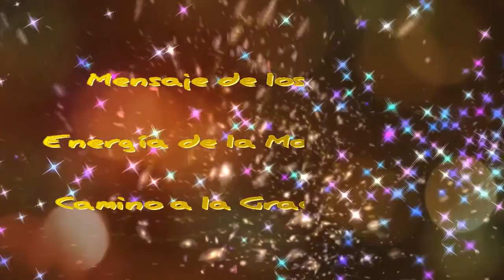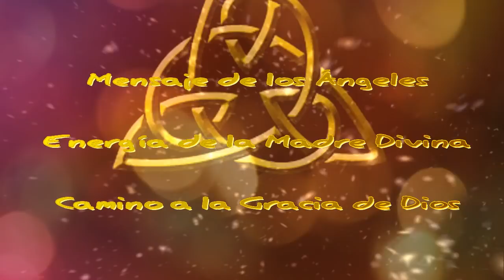MENSAJE de los ÁNGELES – ENERGÍA de la MADRE DIVINA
Queridos amigos, los queremos mucho:

Para aquellos que nutren sus vidas de cualquier forma, sean hombres o mujeres, sepan que lo hacen con la Luz que les es ofrecida en su interior, por la Energía de la Madre Divina.

- ¡La Energía de la Madre Divina es la que los nutre a ustedes, a sus ideas, a sus proyectos y planes!

• La Energía de la Divina Madre es la que te ayuda a sentarte en el silencio interior, para recibir el Amor de Dios.

Queridos, dentro de Dios es donde todas las Energías existen y hasta cierto punto, todas estas Energías están presentes dentro de ustedes.

- Tómate un momento y respira.

- Siente en tu interior, a la suave presencia de la Energía de la Divina Madre.

Para algunos de ustedes, esto puede tomar una forma, ya sea de María, Quan Yin, como de un santo o de un gurú.
• Queridos, otros simplemente pueden sentir la presencia suave, pero poderosa de Dios.

- Dios es Dios.

- Lo Divino está contenido en todo.

- Lo Divino se da a conocer en todo.

Sin embargo, hoy te pedimos que uses tu intención para relajarte en los brazos y en la Energía de la Presencia de Dios como Madre.
• No importa si tu madre física te cuida o ha cuidado, o no, puedes traer desde tu interior, a esta nutrida Presencia de la Madre Divina.
• Si tu madre física encarna estas cualidades, considérate afortunado.
• Si no, pide encontrarlos dentro de ti.

- Ámate a tú mismo.

- Cuídate.

- Cuídate a ti mismo.

- Celebra tus buenas ideas.

- Relájate cuando te sientas desafiado.

Queridos, sin importar la forma que tome la Energía, todos ustedes desean sentirse nutridos, apreciados y amados.
• Puedes encontrar esto en un hombre, mujer, madre naturaleza, pero siempre lo hallarás dentro de ti mismo.

- La Energía de la Madre Divina es suave y fuerte, porque ‘Ella’ quiere que te sientas amado y apoyado.

- La Energía de la Madre Divina, te guía de la manera más gentil.

- La Energía de la Madre Divina, te ayuda a honrar tu corazón, a recibir su guía y a sentarte en una dicha tranquila.

Quizás, en el pasado Día de la Madre, seas o no madre, puedes haber hecho algo bueno y enriquecedor para ti y para tu madre física.
• Si tu madre física no está presente, entonces envíale Luz a su Alma.
• Si tu madre física está contigo, entonces cuéntale todas las cosas que aprecias de ella, dile con gran honestidad, las cosas que desearías haber sido.

Cuando abre tu corazón para amar a tus seres queridos, de cualquier manera que lo hagas, estás abriendo tu corazón al Amor y la Presencia de lo Divino de tu interior.
• Significa que estás celebrando en la forma, la presencia de la Energía de la Presencia Femenina que vive dentro de ti y de todos ustedes.
• Deseamos que todos y cada uno de ustedes, hombres y mujeres, sean madres o no, una feliz celebración de la Energía de la Madre Divina.
• Sepan que cada uno de ustedes ha dado una Luz muy grande a este mundo y ha alimentado su llama desde su propio corazón.

Los queremos mucho, somos Los Ángeles a través de Ann Albers.